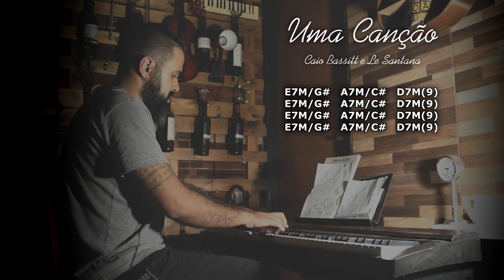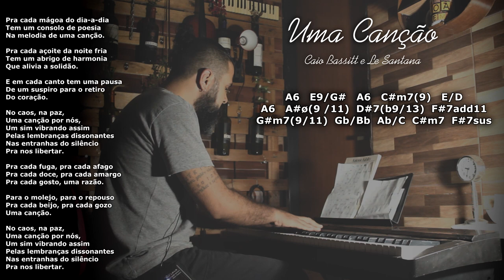Uma Canção (Caio Bassitt e Le Santana)